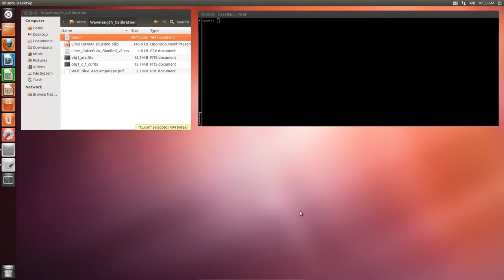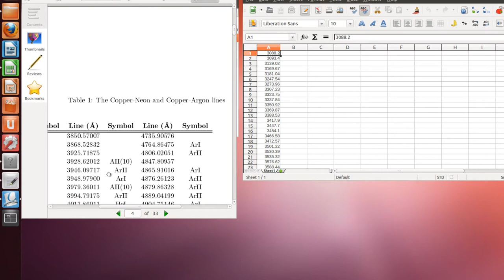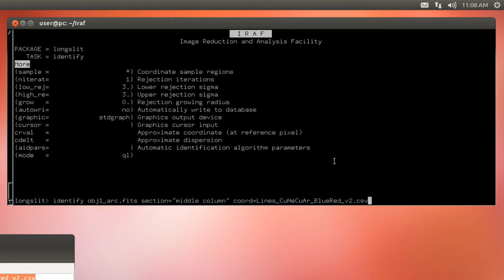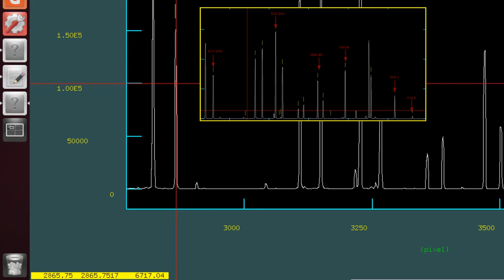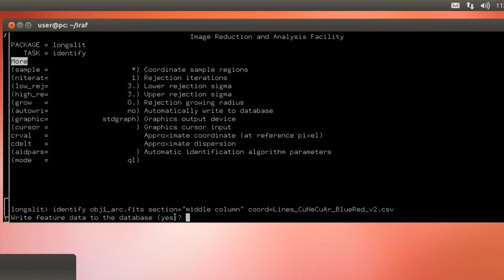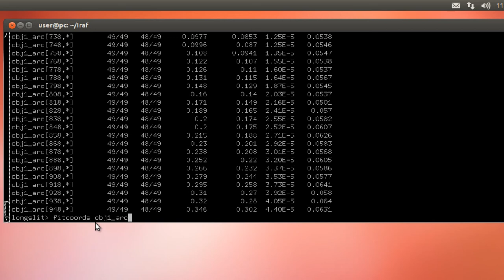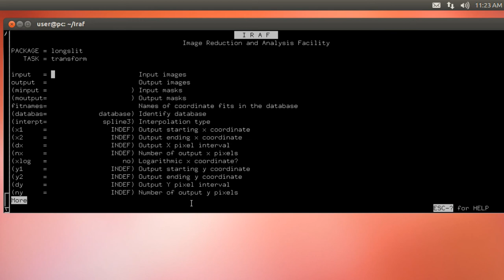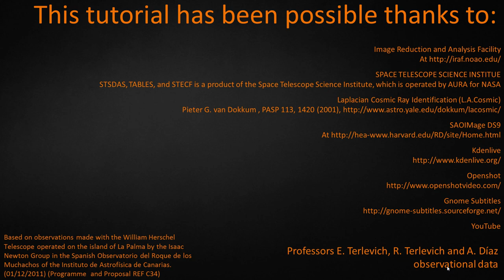IRAF Tutorial Part 7: Wavelength Calibration [HD] [CC]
IRAF 2.16 in Ubuntu 12.04 64-bits. Video is available at HD and with English Close captions . It is advised to use a 1080p resolution and closed captions with black foreground and white background.

In this video we proceed with the wavelength calibration using the IRAF tasks identify, reidentify, fitcoords and transform. We also use the "dopcor" task to shift the wavelength in our spectrum by the redshift in our object. Moreover, some advices are shared on how to create an arc lamp emision line list.

Please if you have any doubt please post a comment. I will try to answer as fast as possible.

Want to be my best friend? Open a dropbox or Ubuntu one account with my links: